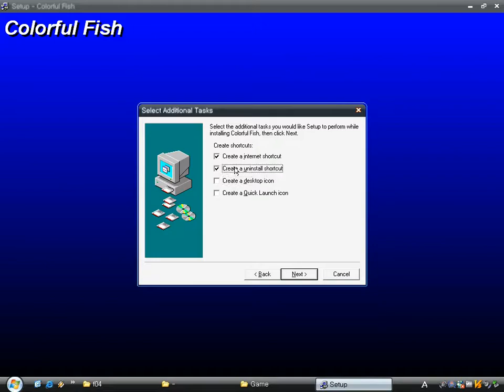Colorful Fish v1.0 (Windows game 2004)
It's a simple tile-based puzzle game by ActiveMediaSoft.